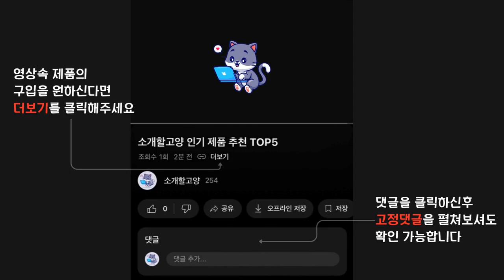2024년 인기 24인치 모니터 추천 TOP5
1위 : 주연테크 FHD 100Hz 모니터
가격 : 103,000원

2위 : 삼성전자 60.4cm 24인치 IPS led FHD 모니터 75hz
가격 : 134,000원

3위 : LG전자 FHD PC 모니터
가격 : 149,000원

4위 : 디엑스 60.5cm (24인치) 75Hz 사무용 게이밍 컴퓨터 모니터 DX245HDMI
가격 : 87,000원

5위 : 주연테크 FHD 100Hz 모니터
가격 : 109,000원